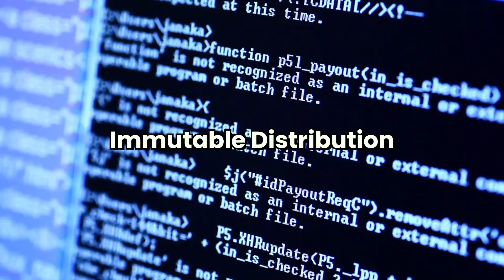Exploring Flatcar Container Linux: A Minimalistic Container OS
Flatcar Container Linux is an open-source, container-focused operating system designed for running containers at scale. The project emphasizes automatic updates, minimal overhead, and a fully immutable file system to ensure stability and reliability. Its lightweight nature and hands-off maintenance approach make it a popular choice for cloud environments, on-premises data centers, and edge deployments where simplicity and security are top priorities.